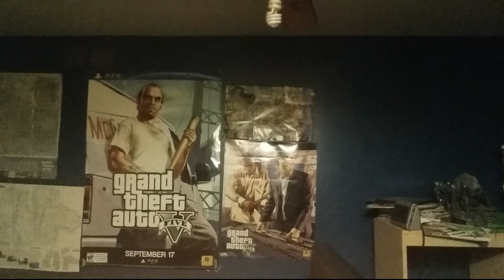Thoughts on Captain America: Civil War *POTENTIAL SPOILERS*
My Radio Show "VENOM TIME!" Airs Every Saturday LIVE at 2pm EST

Venom 2 Million
Venom2Million
Venom2000000
Venom 2000000
The Amazing Spider-Man
Wolverine
Iron Man
Hulk